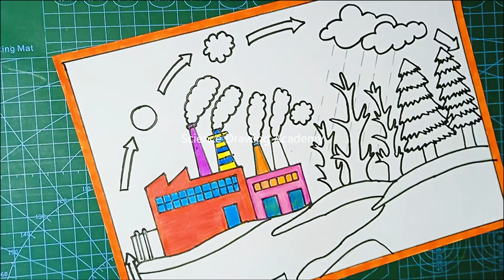acid rain drawing - air pollution - water pollution drawing - acid rain drawing - factory drawing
acid rain drawing - air pollution - water pollution drawing - acid rain drawing - factory drawing | science project academy